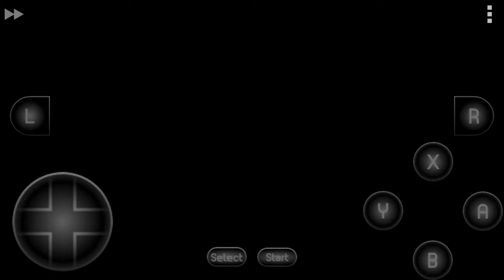I Hate You - (Hack do Super Mario World Snes) Completo